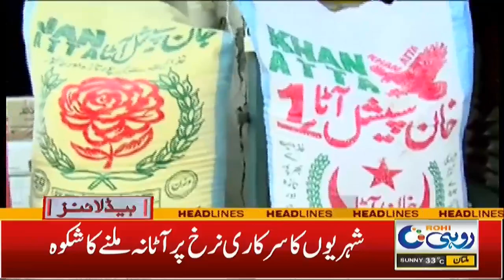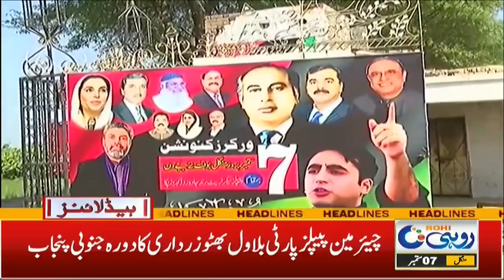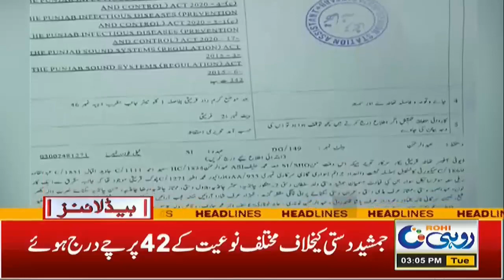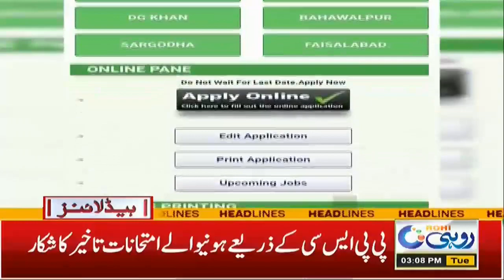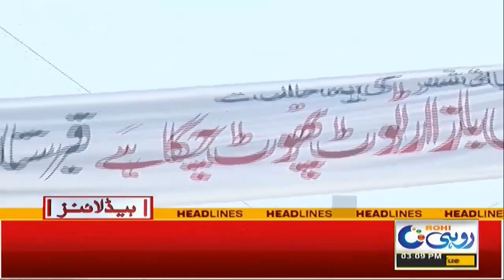Chairman PPP Bilawal Bhutto Zardari's visit to South Punjab 3pm News Headlines | 7 Sep 2021 | Rohi